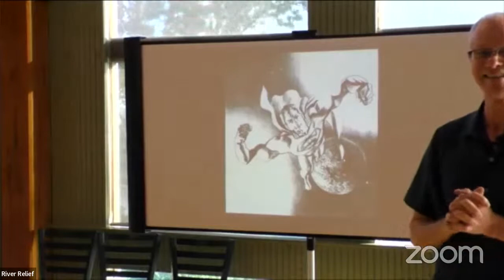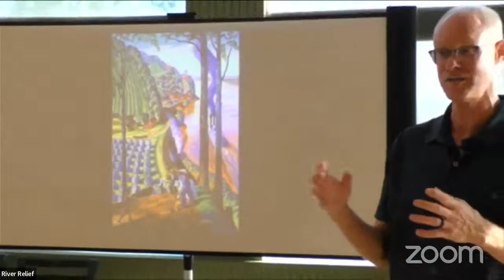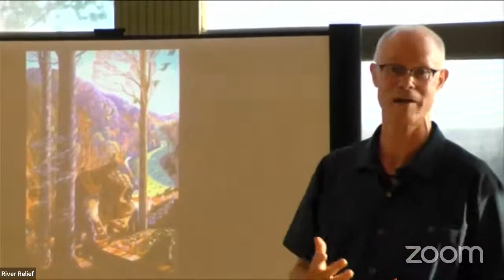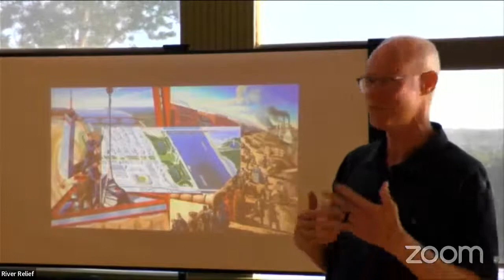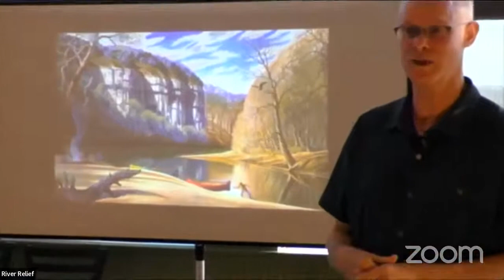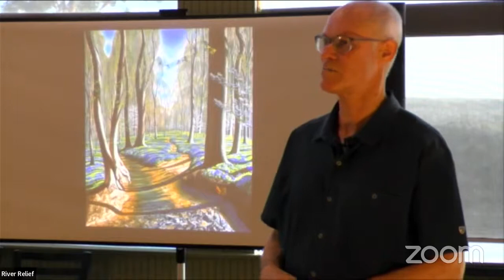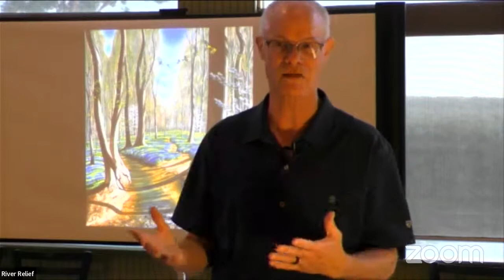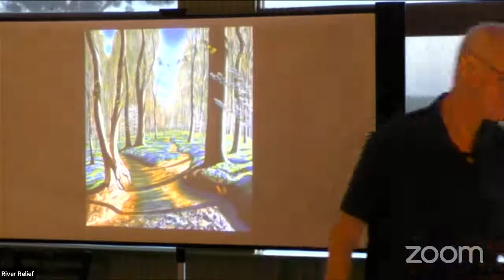Big Muddy Speaker Series - "Art and History: The Journey of a Missouri New Regionalist"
Missouri native artist Bryan Haynes presents a tour through forty years of creating artwork since his graduation from the prestigious Art Center College of Design in Pasadena, California. Before returning to his home state, Bryan freelanced for Disney, Warner Brothers, and Universal Studios. However, it was here in Missouri that he rediscovered the beauty and history of the Missouri River Valley landscape, and founded the Missouri New Regionalism movement.

Bryan Haynes graduated from the Art Center College of Design, Pasadena, California in 1983. Work by the artist has included murals and large scale paintings for; The Kauffman Foundation in Kansas City, The Missouri Botanical Garden's permanent collection, The Westward Expansion Memorial Museum at the Arch, Novus International Inc., Edward Jones, Inc., Missouri Athletic Club, Arrowhead Stadium, The Missouri History Museum, PGAV Architects, First Bank, and the Danforth Plant Science Center. Additional patrons include Disney, Estee Lauder, Warner Bros., Toblerone – Switzerland, Universal Studios, IBM, Nike, Sony Music Corp., and Anheuser Busch.